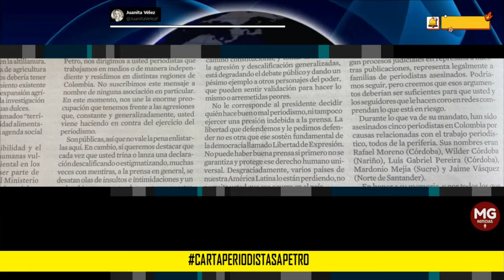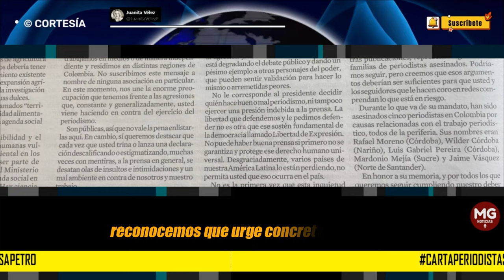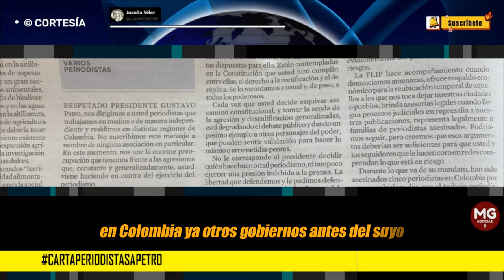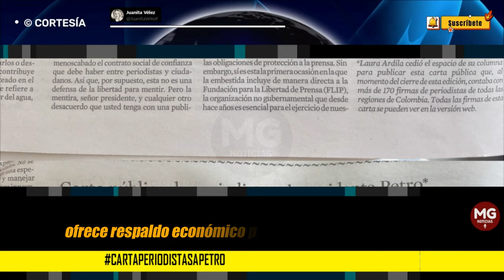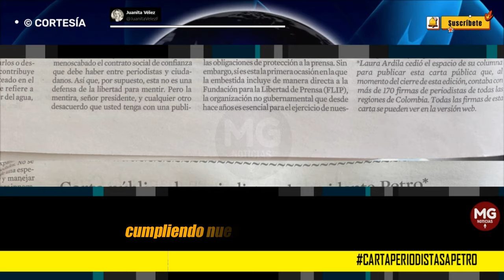URGENTE ❌ CARTA PÚBLICA DE PERIODISTAS A GUSTAVO PETRO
“No le corresponde al presidente decidir quién hace buen o mal periodismo, ni tampoco ejercer una presión indebida a la prensa.”